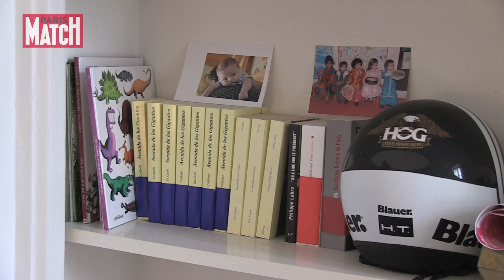Les mystères du vol MH 370 par Marc Dugain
On a jamais retrouvé le Boeing 777 de Malaysia Airlines et ses 239 passagers disparus le 8 mars dernier. Passionné d'aviation, l'auteur de "La Chambre des officiers" et de "La Malédiction d'Edgar" a mené l'enquête.